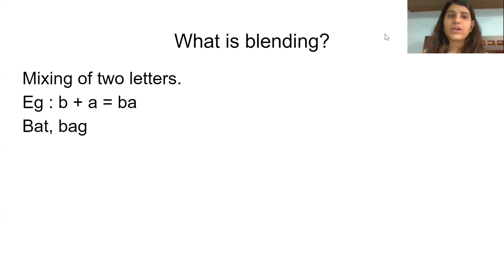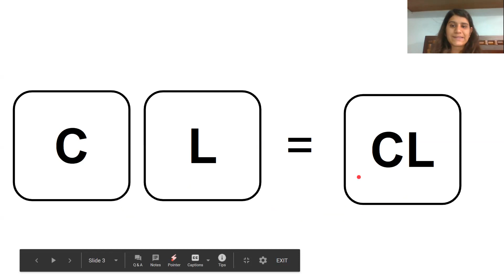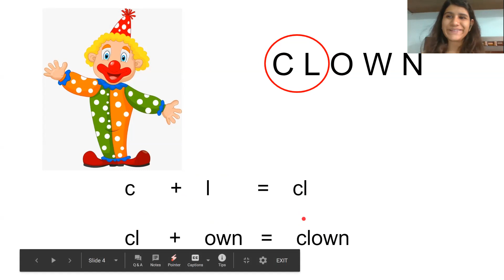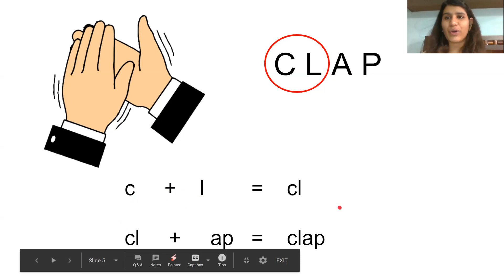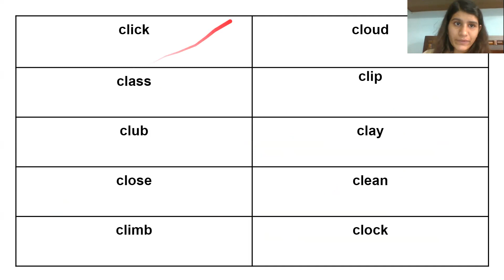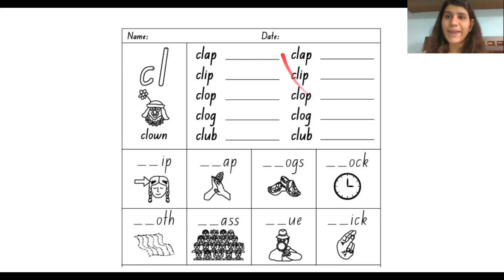Objective 36 - L blends - cl blend - PART 2